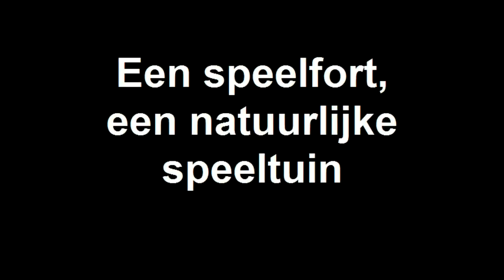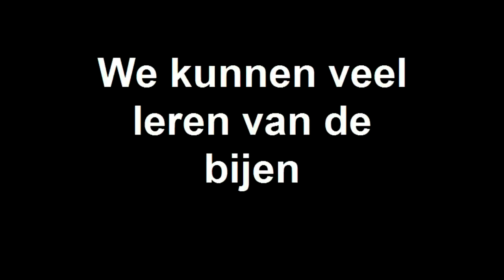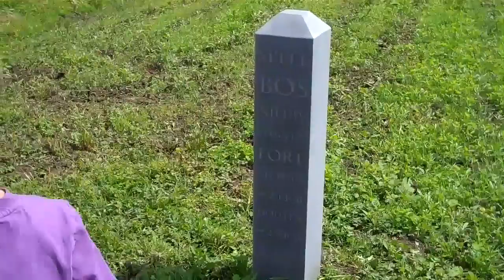Opening speelbos Nieuw Wulven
In Houten ligt bos Nieuw Wulven. In dat bos is speciaal voor kinderen een Speelbos aangelegd. Vandaag zaterdag 12 juni werd het speelbos officieel geopend.
Naast spelen konden kinderen en ouders ook genieten van demonstraties en workshops.
In het speelbos mogen kinderen buiten de paden komen en lekker spelen, met takken slepen, hutten bouwen en rond het water spelen. Niet met traditionele speeltoestellen, maar met natuurlijke objecten waarbij ze hun fantasie kunnen gebruiken. Op deze manier wordt de beleving van de natuur vergroot. Een fantastische plek voor kinderen uit de hele regio om naar toe te gaan. Meer weten? Kijk op
Reporters: Jocko & Moni Rensen